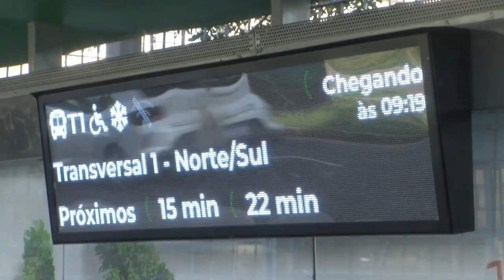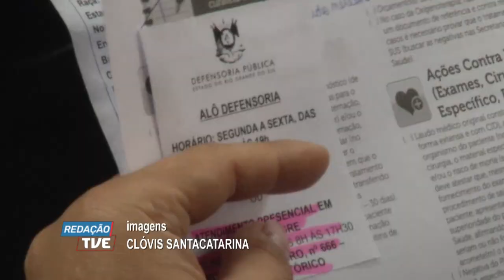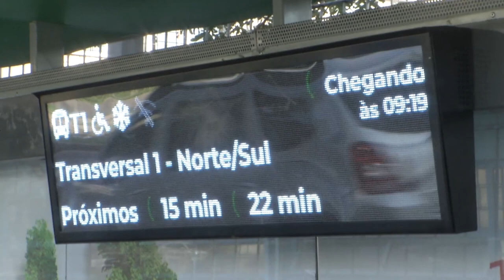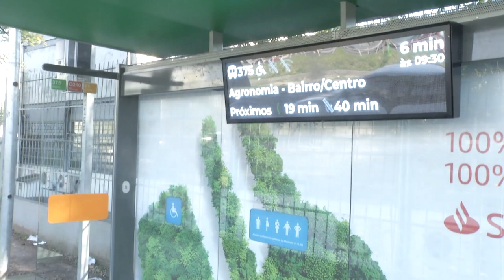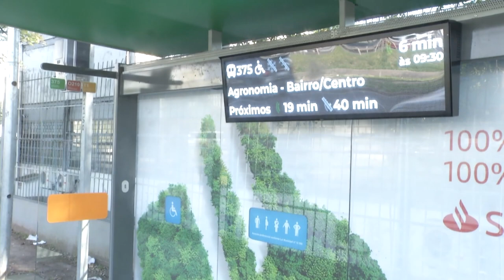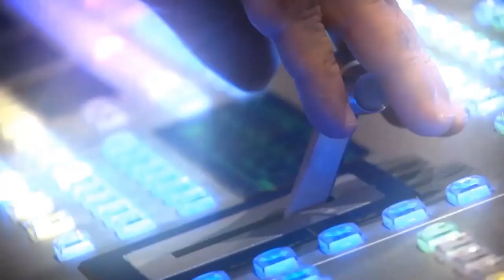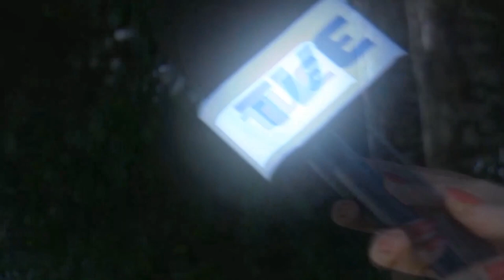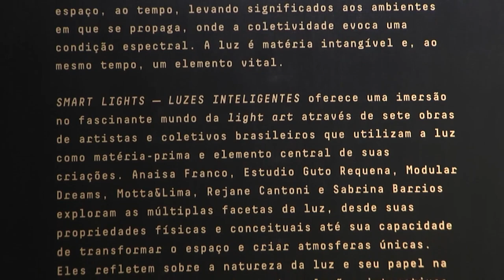Redação TVE - 22/08/2023